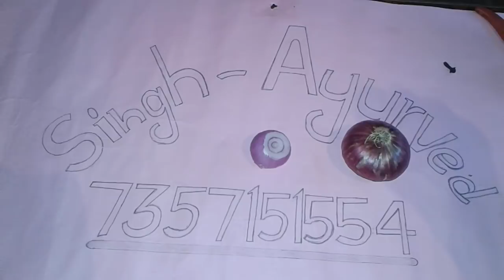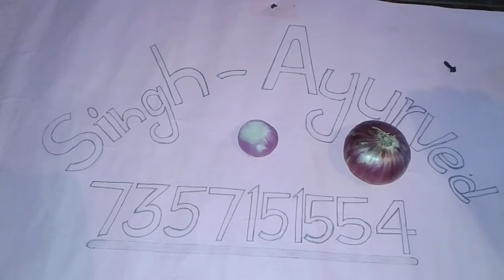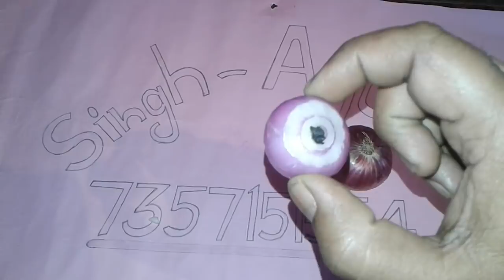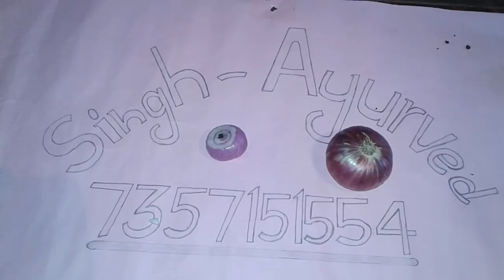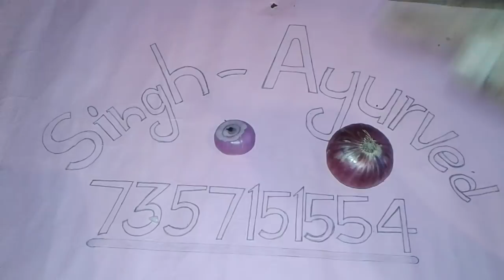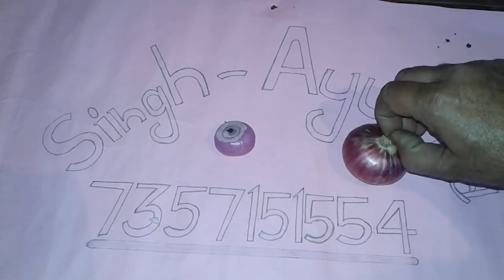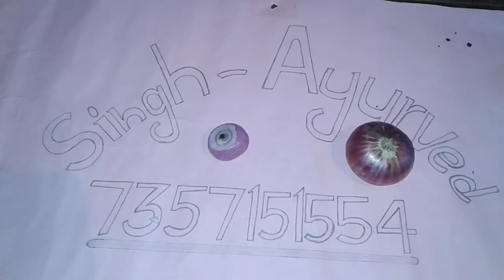Mrdana take abl drje ki बे बरदाश्त ताकत